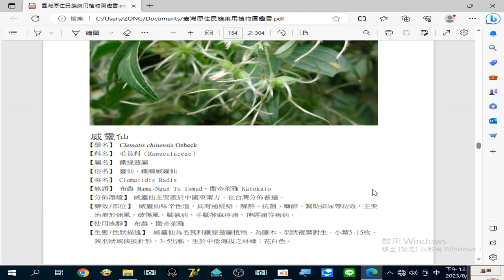錄製 2023 08 28#威靈仙 治療於#痛風 、破傷風 、腳氣病 、手腳發麻疼痛 、神經痛 等疾病12 23 27 930